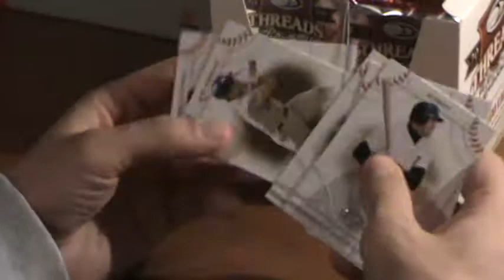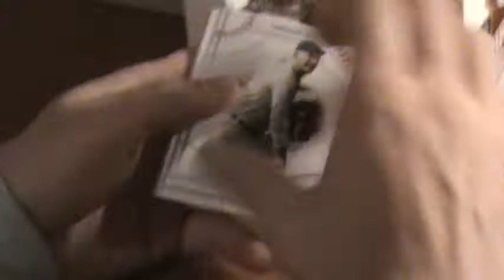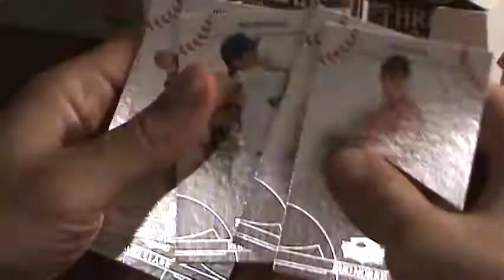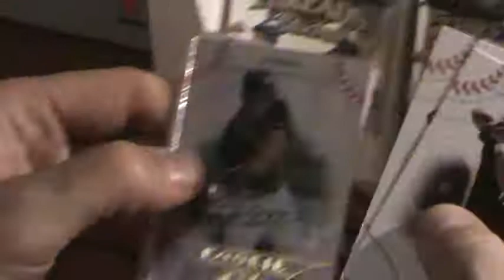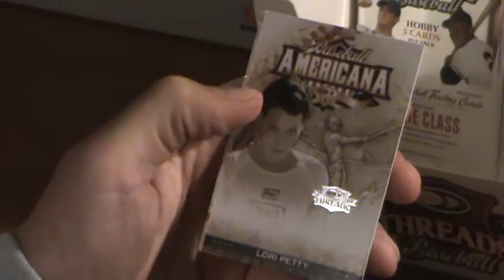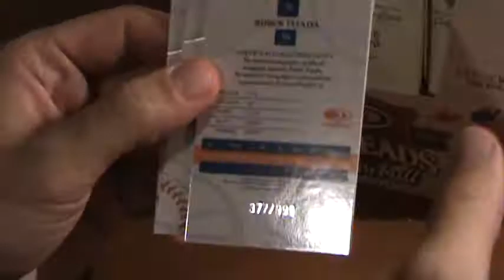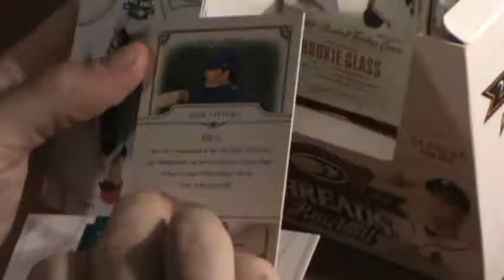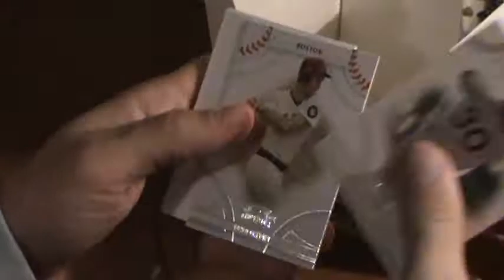2008 Donruss Threads Baseball Box Break 2!